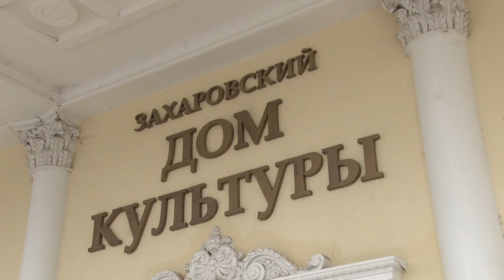Танцуй, танцуй!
Танцуй так, словно никто на тебя не смотрит. Новогоднее хореографическое шоу «Коллекция мистера Дэнса» прошло в Захаровском доме культуры.